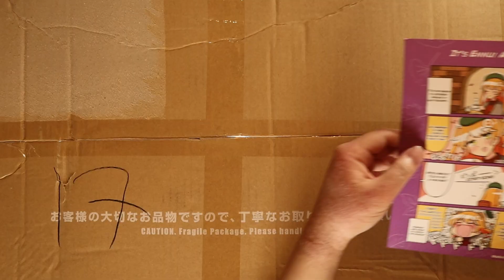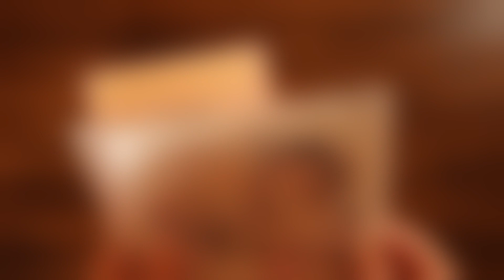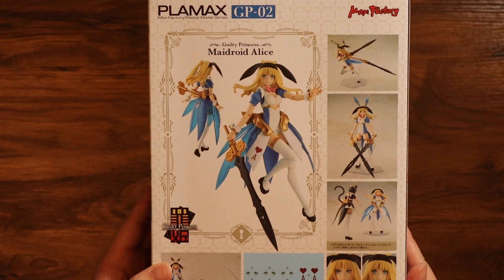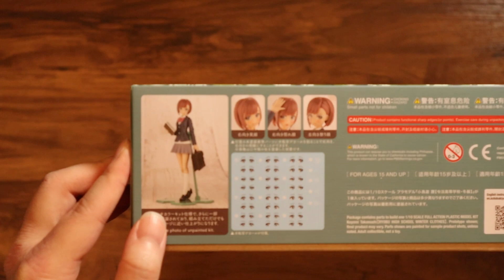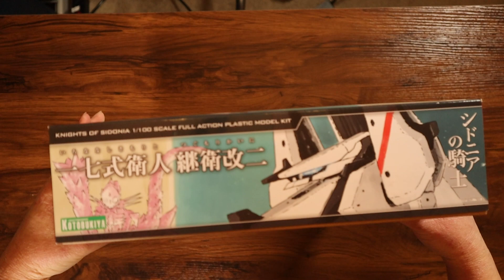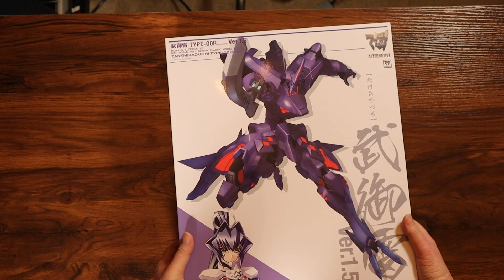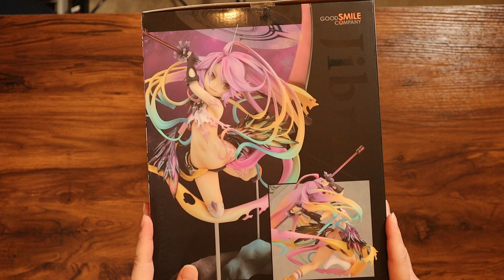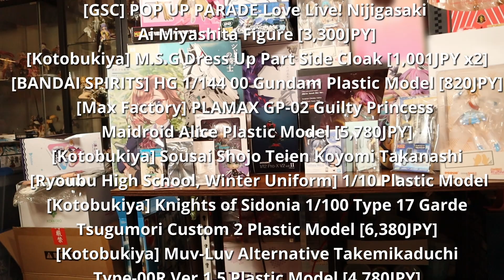OVER $1400 of Anime Figures This Month! [September Anime Haul Unboxing]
This shipment of Anime Merchandise cost us OVER 1400 USD. And it's just for ONE MONTH. How did this even happen?!

Our Photography and Video Gear:

Canon EOS M50 Mark II - Our main camera
Canon EOS Webcam Accessories Coupler/Streaming Kit
Neewer RGB 660 Pro LED Lights - Main video lighting
Neewer RGB150  - For highlights
Ulanzi RGB LED Light - For highlights
K&F Camera Filter - For getting rid of glare and reflections
Ulanzi Claw Quick Release

Welcome to BAD ANIME DECISIONS with Anya & Fuyu (a.k.a. BAD-AF), where your time and money is more valuable than ours. We talk about otaku products like gunpla, light novels, and anime figures to help you make good (bad?) decisions. And remember, anime was a mistake.

Canon BR-E1 Remote
Motorized Turntable
Ulanzi RGB LED Light
Neewer RGB 660 Pro LED Lights
Neewer Camera Slider
Neewer Motorized Camera Dolly
Neewer Lightbox Set
Endurax Tripod
Xenvo Macro + Wide Angle Lens Kit

Community/Chat Rules:
1.  Absolutely no transphobia/racism/etc or anything that harms marginalized groups.
2. Anya is a woman. No misgendering.
3.  No referencing figures of hate, not even in your usernames.
4.  Don’t self-promote your own channel unless I specifically ask.
5.  Don’t bring up other Vtubers unless I bring them up first or ask about them.
6.  Don’t spam.
7.  No backseat gaming/arting/building unless I ask for it.

Music from DOVA Syndrome, Youtube Audio, Stream Beats